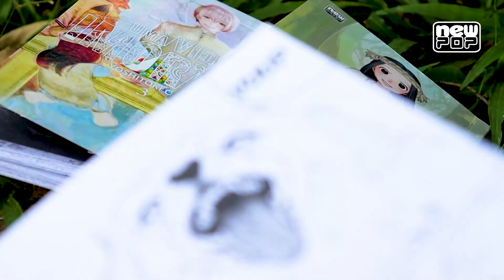Teaser: Uma Vida Imortal até agora!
Confira como ficou os volumes 1, 2 e 3 da nossa edição nacional de Uma
Vida Imortal (To Your Eternity/ Fumetsu no Anata E). Obra publicada pela
NewPOP Editora.

Uma Vida Imortal (Fumetsu no Anata e / To Your Eternity)
Autor: Yoshitoki Oima
Periodicidade: bimestral
Formato: média de 192 páginas – 11,5 x 17,2 cm – Papel Off-set 90g

Produção e edição: @kennedy.palacio | @gravando.livros
© Yoshitoki Oima / Kodansha Ltd.

- Compre nossos produtos!